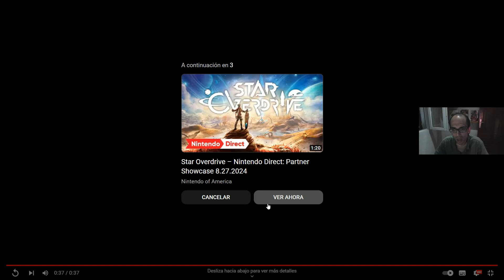Reaccionando al Trailer de Suikoden I y II HD Remastered del Nintendo Direct Partner Showcase